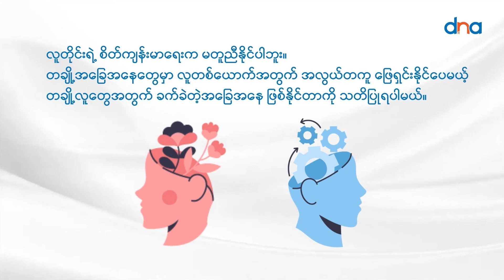တိုက်ခိုက်ရေး ဒရုန်းနှစ်စီးကို ယူကရိန်းဆီ တစ်ဒေါ်လာနဲ့ ရောင်းချပေးဖို့ အမေရိကန် ကုမ္ပဏီ ကမ်းလှမ်း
နည်းပညာမြင့် ဒရုန်းနှစ်စီးကို ယူကရိန်းစီ ငွေကြေး တစ်ဒေါ်လာနဲ့ ရောင်းချပေးဖို့ အမေရိကန် စစ်လက်နက် ကုမ္ပဏီ တစ်ခုက ကမ်းလှမ်းထားပါတယ်။

ကယ်လီဖိုးနီးယား အခြေစိုက် General Atomicsက သူတို့ရဲ့ နာမည်ကျော် MQ-9 Reaper အမျိုးအစား ဒရုန်းနှစ်စီးကို ယူကရိန်းအတွက် ကူညီ ပေးပို့ဖို့ ရည်ရွယ်ထားတာပါ။ လုပ်ထုံးလုပ်နည်းအရ ကုမ္ပဏီဟာ ပြည်ပနိုင်ငံ တစ်ခုဆီ ဒရုန်းတွေ အခမဲ့ ပေးလို့ မရတာကြောင့် ငွေကြေး တစ်ဒေါ်လာ တောင်းခံဖို့ ရည်ရွယ်ထားကြောင်း ကုမ္ပဏီ အမှုဆောင်ချုပ်က ဆိုပါတယ်။

လောလောဆယ်မှာတော့ Reaper နှစ်စီးကို ယူကရိန်းဆီ ပေးပို့နိုင်ရေးအတွက် အမေရိကန် အစိုးရရဲ့ ခွင့်ပြုချက်ကို စောင့်ဆိုင်းနေဆဲလို့လည်း လင်ဒန် ဘလူးက အတည်ပြုခဲ့ပါတယ်။ ဒါပေမဲ့ အမေရိကန် စစ်သုံး ဒရုန်းတွေရဲ့ နည်းပညာပိုင်း လွှဲပြောင်းပေးမှုတွေနဲ့ ပတ်သက်လို့ အစိုးရဆီက သဘောထား ဘယ်လို ရှိမလဲ ဆိုတာကိုတော့ တိတိကျကျ မပြောနိုင်သေးဘူးလို့ သူက ဝန်ခံတယ်။

Wall Street ဂျာနယ်ကတော့ ကုမ္ပဏီက ဒရုန်းတွေကို အလကားနီးပါး စျေးနဲ့ ရောင်းပေးလိုက်ရင်တောင် ယူကရိန်းဟာ သယ်ယူပို့ဆောင်မှု၊ အခြေခံ အဆောက်အအုံတွေအတွက် ဒေါ်လာ ၁၀ သန်းလောက်အပြင် နှစ်စဉ် ပြုပြင် ထိန်းသိမ်းစရိတ် ဒေါ်လာ ၈ သန်းလောက် ကုန်ကျနိုင်တယ်လို့ ခန့်မှန်း တွက်ချက်ထားပါတယ်။

အမေရိကန်ရဲ့ ပင်တဂွန် စစ်ဌာနချုပ် တာဝန်ရှိသူတွေကတော့ General Atomicsက ယူကရိန်းဆီ ဒရုန်းနှစ်စီး လွှဲပေးဖို့ ကမ်းလှမ်းထားမှုနဲ့ ပတ်သက်လို့ လောလောဆယ် ဘာမှတ်ချက်မှ မပေးသေးပါဘူး။ မျိုးကွဲတချို့ ထပ်ဆင့်ဖန်တီး ထုတ်လုပ်ထားတဲ့ Reaper မျိုးဆက်တွေဟာ ကမ္ဘာပေါ်မှာ စွမ်းရည် အမြင့်ဆုံး တိုက်ခိုက်ရေး ဒရုန်းတွေလို့လည်း သတ်မှတ် ခံထားရပါတယ်။

၂၀၀၇ ခုနှစ်က အမေရိကန် စစ်တပ်မှာ စတင် အသုံးပြုခဲ့တဲ့ Reaperတွေကို စဉ်ဆက်မပြတ် နည်းပညာ အဆင့်မြှင့် မွမ်းမံမှုတွေ လုပ်ဆောင်ခဲ့သလို ပြင်သစ်၊ အိန္ဒိယ၊ အီတလီ၊ ဂျပန်၊ နယ်သာလန်၊ စပိန်စတဲ့ နိုင်ငံတွေဆီလည်း တင်ပို့ထားပါတယ်။

၂၀၂၀ နှစ်ဆန်းပိုင်းက အီရန် တော်လှန်ရေး အစောင့်တပ်ရဲ့ ဩဇာကြီးမားတဲ့ Quad အထူးတပ်ဖွဲ့ ဗိုလ်ချုပ် ကာဆမ် ဆိုလိုင်မာနီကို အီရတ်နိုင်ငံ၊ ဘဂ္ဂဒက်မြို့တော် လေဆိပ်နားမှာ အမေရိကန်က ဒုံးကျည်တွေနဲ့ ပစ်ခတ် လုပ်ကြံခဲ့ရာမှာ Reaper ဒရုန်းတစ်စီးကို အသုံးပြုခဲ့တာ ဖြစ်ပါတယ်။